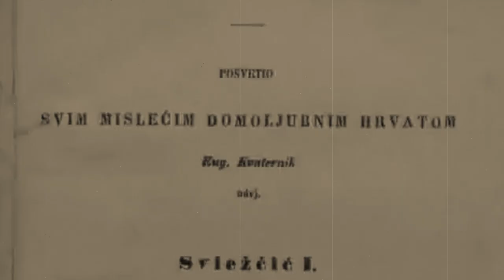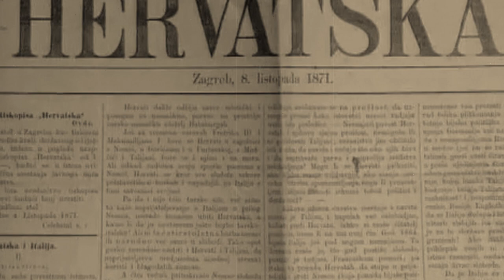Priča o Eugenu Kvaterniku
Eugen Kvaternik (Zagreb, 31. listopada 1825. - klanac Ljupča kraj Plaškoga, 11. listopada 1871.), bio je hrvatski političar, pravnik, pisac i revolucionar.

Eugen Kvaternik rodio se u Zagrebu 1825. godine u obitelji Romualda Josipa Kvaternika, profesora povijesti na zagrebačkoj Pravoslovnoj akademiji i Marije Antonije Kvaternik, učiteljice u zagrebačkoj ženskoj pučkoj školi. Gimnaziju je pohađao u Zagrebu i Rijeci, 1840. – 1842. Bio je školski kolega Anti Starčeviću. Dugogodišnju suradnju i prijateljstvo s njim započeo u gimnazijskim danima kada mu je 'Stari' povremeno držao kućne poduke jer je Kvaternik bio boležljive naravi. Studirao je teologiju u Senju, Zagrebu i Pešti, ali je nije završio te je prešao na pravo (u Pešti) a u isto vrijeme slušao je i višu pedagogiju. U Hrvatsku se vratio 1847. godine i završio studij prava te je položio i učiteljski ispit. 1848. godine bio je, po naredbi bana Josipa Jelačića, sa skupinom od 22 mladića upućen u Požešku i Virovitičku županiju vježbati u oružju dragovoljce i suzbijati rad madžarskih emisara. Po povratku u Zagreb položio je odvjetnički ispit te radio kao koncipijent i registrator Banskoga vijeća a kad je isto ukinuto prešao je u financijsku službu. Od rujna 1851. godine bavio se odvjetništvom u Brodu na Kupi. Uz dr. Antu Starčevića, svojim je državnopravnim spisima i saborskim govorima položio ideološke i borbeno-političke temelje Stranke prava i pravaškog svjetonazora. Po njihovim zamislima, Stranka prava je od 1861. godine bila na čelu hrvatskog narodnog pokreta protiv Austrije i Ugarske.

Kvaternik je znao ili poznavao mnoge strane jezike: francuski, talijanski, njemački, ruski, mađarski, slovački, slovenski te latinski jezik.

Zalagao se za samostalnu Hrvatsku, ali je smatrao da je za ostvarenje tog sna neophodna pomoć nekih stranih zemalja. Tako je bio povezan s revolucionarima Italije, Francuske i Rusije, a slovio je kao istaknuti član međunarodnog revolucionarnog bratstva tog doba. Vratio se u Hrvatsku 1860. godine, a prognan je još dva puta, dok se 1867. godine nije vratio s ciljem ostanka u Hrvatskoj.

Ne vidjevši drugog rješenja za oslobođenje Hrvatske od tuđinske vlasti, on 7. listopada 1871. godine staje na čelo narodnog ustanka u Rakovici.[3] U želji da ne kompromitira Stranku prava, kao i dr. Antu Starčevića, Eugen Kvaternik preuzima potpunu odgovornost za taj ustanak, premda mu je cilj bio dovođenje stranke na vlast u nezavisnoj Hrvatskoj. Pri tom su mu aktivno pomogli Ante Rakijaš, Vjekoslav Bach, Petar Vrdoljak, Ante Turkalj, braća Čuić... Ustanku su pristupili i pravoslavci iz zahvaćenog područja, a proglašeni politički ciljevi ustanka bili su:

oslobođenje hrvatskog naroda od austrijsko-mađarskog jarma
proglašenje nezavisne Hrvatske
jednakost pred zakonom
općinska samouprava
ukidanje vojničke uprave u Granici i uvođenje slobodnih županija
poštovanje obaju vjeroispovijedi u ljubavi i slozi
Dne 11. listopada Eugen Kvaternik, Vjekoslav Bach i Ante Rakijaš ubijeni su u zasjedi koju su im postavili Miloš Kosanović i Maksim Momčilović zajedno s tridesetak ostalih izdajnika iz ustaničkih redova a u dosluhu s c. kr. majorom Stankom Rašićem. Bili su na putu iz Plaškoga prijeko Ljupča klanca i Močila kada su se toga dana, u zoru, ostatci ustanika uputili prema granici kako bi prebjegli u Osmansko Carstvo.

"Krajina je bila - ističe Milutin Nehajev - zaista ona točka s koje je bilo moguće pokrenuti pitanje o samom opstanku Austrije. U njoj je postojala spremna vojska, skladišta robe za višemjesečno ratovanje, a isto tako i silno nezadovoljstvo koje je i zadnjega kolebljivca moglo uvjeriti da je puška jedino sredstvo koje Austrija razumije. Ali, Kvaternik nije bio Jelačić, nije bio u stanju pokrenuti vojsku u Krajini kao što je to ban s lakoćom učinio god. 1848. U tome je tragedija Rakovice."

Tijela ubijenih Kvaternika, Bacha i Rakijaša na mjestu ubojstva opljačkana su a potom bačena u jarak pokraj ceste. Nakon neke dobi njihova tijela prevezena su u Rakovicu i zakopana u zajedničku grobnicu pokraj ceste što vodi za Drežnik gdje su ostali u neobilježenome grobu 50 godina. Godine 1921., o pedesetoj obljetnici Rakovičkoga ustanka, u organizaciji Družbe "Braća hrvatskoga zmaja", posmrtni ostatci Eugena Kvaternika i njegovih suboraca Ante Rakijaša i Vjekoslava Bacha preneseni su u Zagrebačku katedralu i pokopani uz Petra Zrinskoga i Franu Krstu Frankopana.